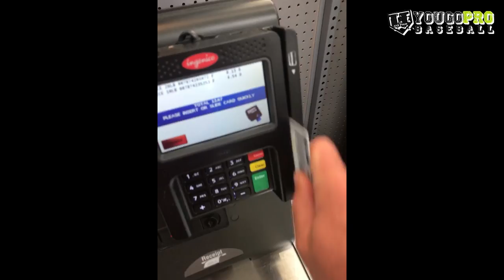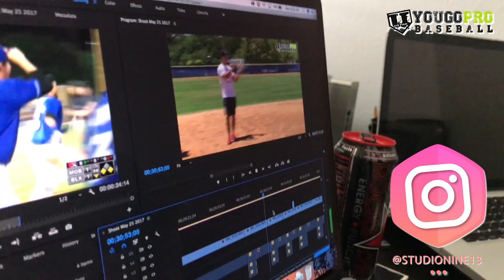YGP DIARIES EP.4 - Shoot Day with Coach Madden, Forus Media Group, and Studio Nine 13 [VLOG]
Here's another YouGoPro VLOG where we follow John Madden, former Professional Baseball Player, through his day of baseball activities.  In this YGP Diaries Episode we follow Coach Madden on June 24th when he goes to shoot some videos for his YouTube Channel with his Business Manager, Gus Fernandez of Forus Media Group, and Studio Nine 13 the production company that produces most of the YouGoPro videos.  See behind the scenes as they all work together to bring you the best baseball content on the internet!